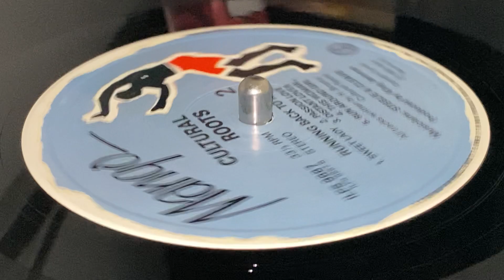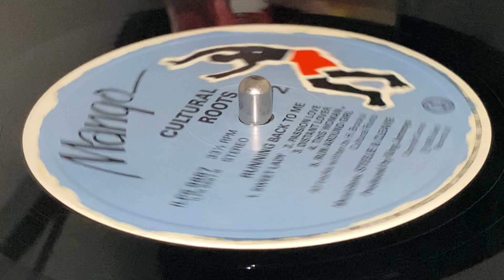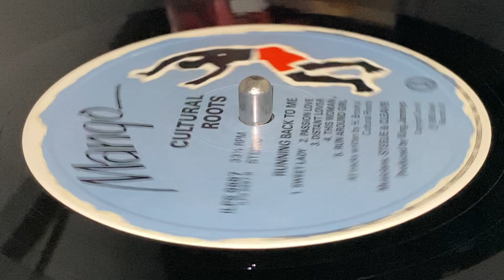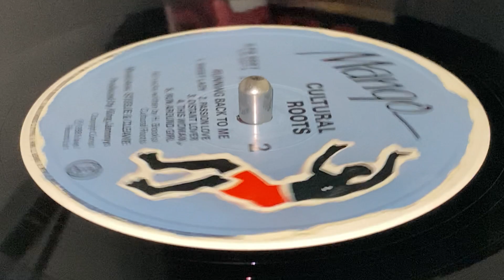CULTURAL ROOTS ~ Distant Lover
Prod : King Jammys ~ MANGO ~ LP (Running Back To Me, Track B3) ~ 1988 ~ UK ~ (p) & (c) : Island Records Ltd. ~ Rec : Jammy's Recording Studio ~ Music : Steelie & Cleavie ~ Written : Cultural Roots, H. Brooks ~ Illustration : Miles Aldridge ~ Designed at Island Art ~